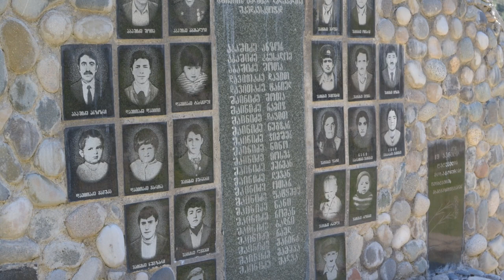Part 1 - GEORGIA: On the trail of Norway's hydropower empire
Norway is on a quest to dam the world's rivers, bringing its unique technical know-how to new areas.

In this series, I follow their trail in the country Georgia, where Norwegians are involved in building the two largest power plants since the end of the Soviet Union.

In this first part, I look at why hydropower has become increasingly unpopular in Georgia in recent years.

In the second part of the series, I present new evidence that proves Norway's government directly supported both hydropower projects, and return to the area around the river Rioni and look closer at the planned Namakhvani project and what people think about it.

Author: Ragnar Skre